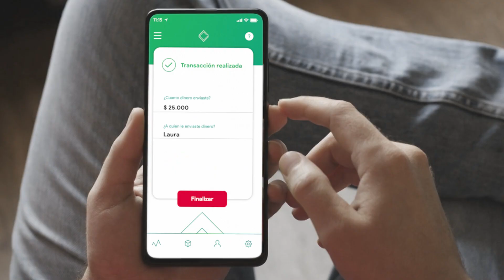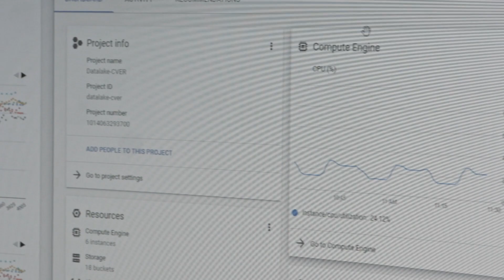Google Cloud y Transfiya: experiencias digitales para clientes exigentes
¿Cómo ACH Colombia pudo resolver el desafío de convertir las transacciones en efectivo en transacciones en moneda electrónica de manera simple y rápida? La respuesta es Transfiya, un servicio en la nube desarrollado gracias al apoyo de las soluciones de vanguardia de Google, que hoy cuenta con más 750,000 cuentas activas y 2,000,000 de transacciones realizadas.